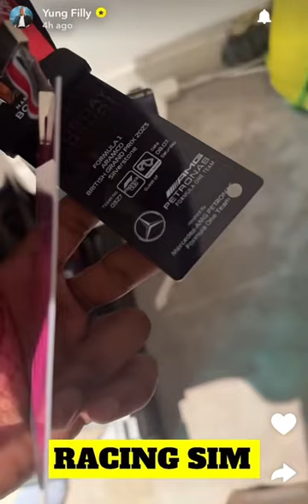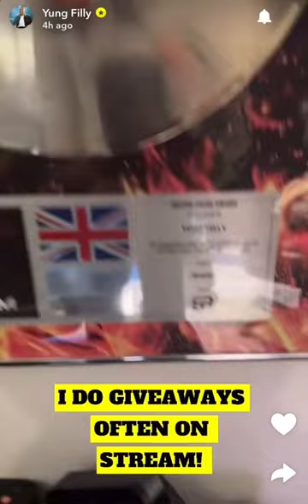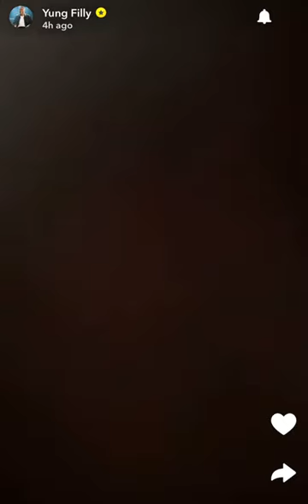Yung Filly Showing His Gaming Set Up And Gaming Room | Audio Saviours